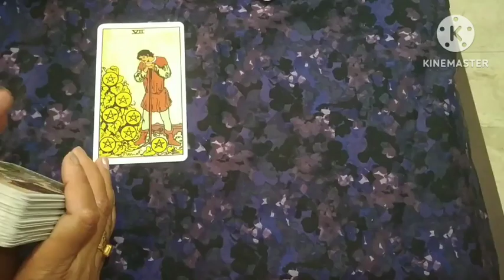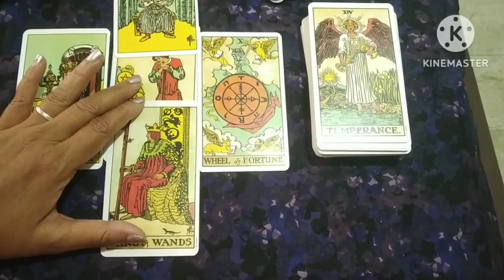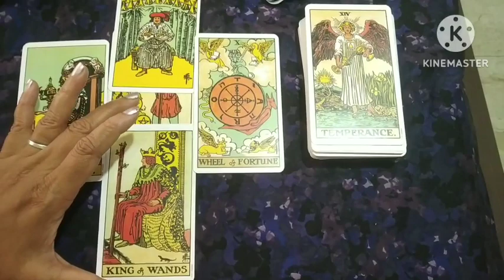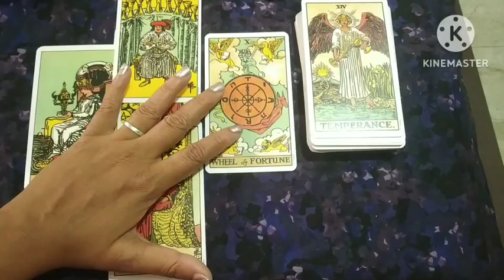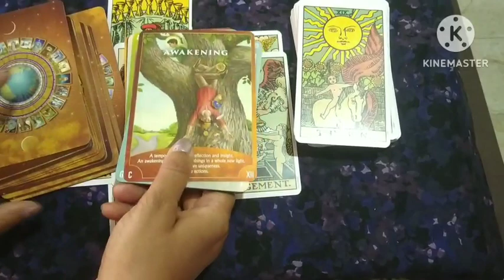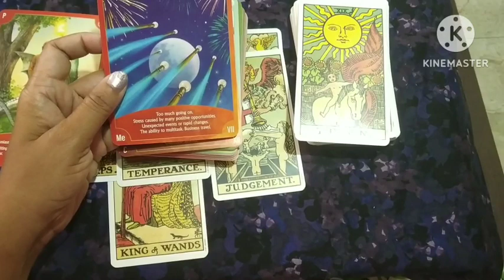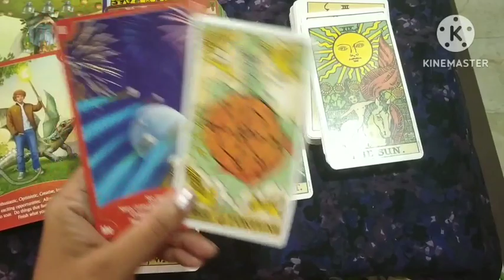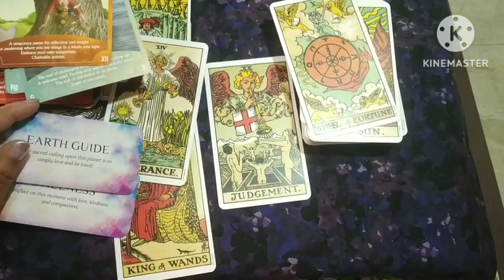GEMINI(zodiac) upto 10th of June current situation |current feelings of yourself | Tarot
GEMINI(zodiac) upto 10th of June current situation |current feelings | Tarot